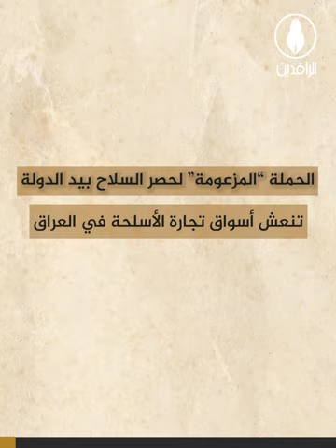الحملة "المزعومة" لحصر السلاح بيد الدولة تنعش أسواق تجارة الأسلحة في